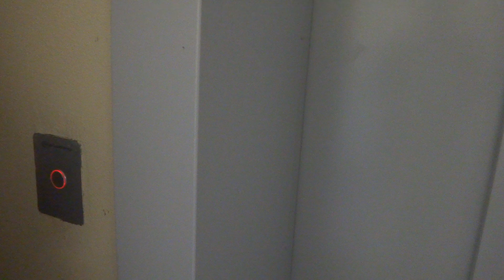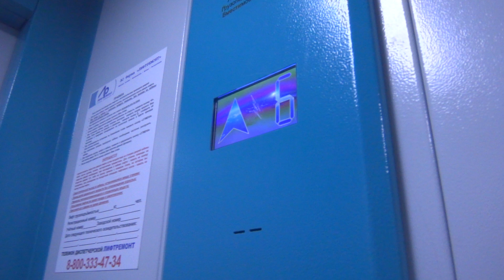Пассажирский лифт (Посёлок Жилино-1), V=1 м-с, Q=630 кг (3), музыкальный лифт ЕЛМ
1-й квартал, 11